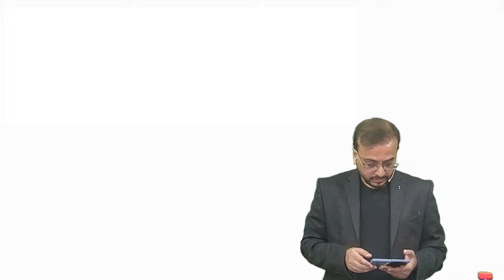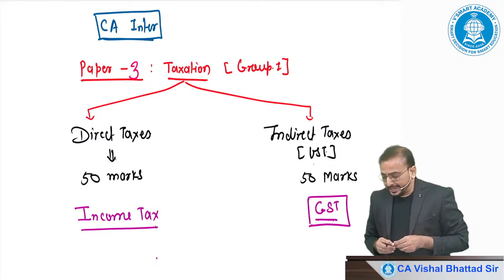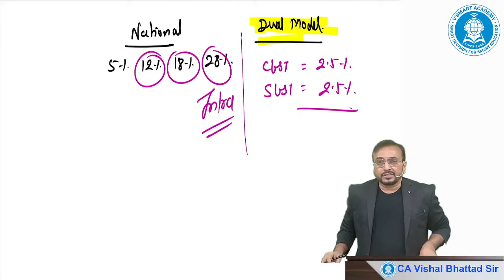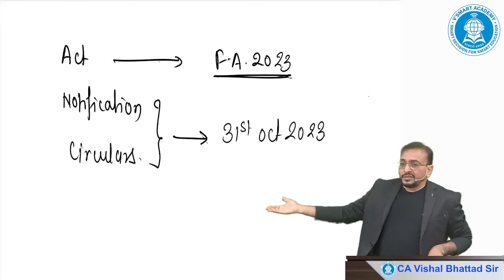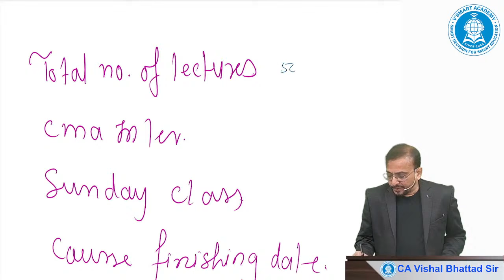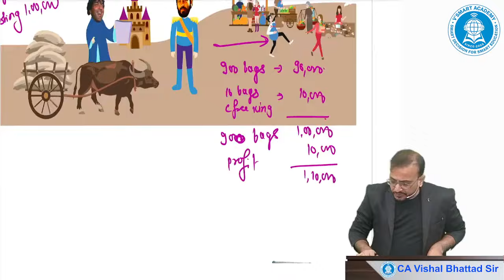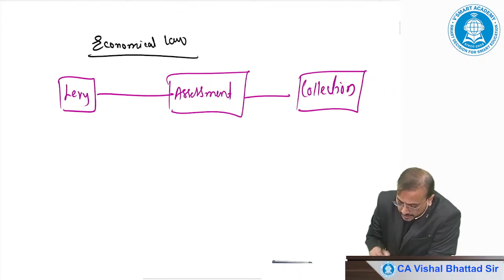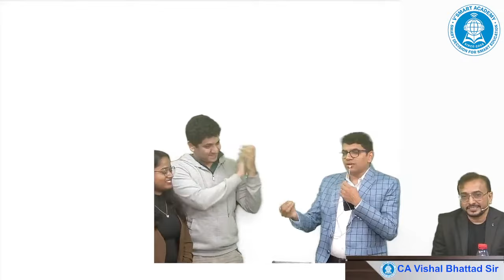01. | CA Inter GST Full Course | For May/Nov 24 | CA Vishal Bhattad